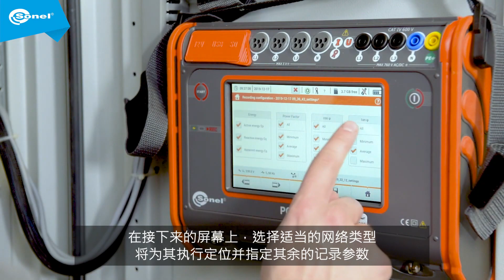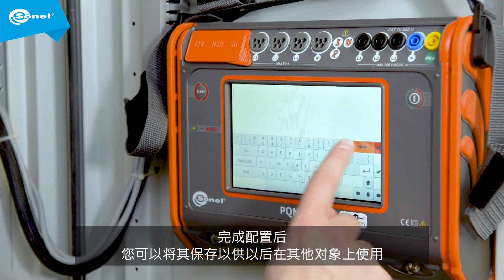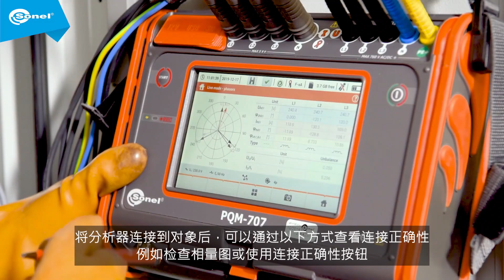舒纳 PQM-707 连接分析仪和电能质量记录-简体中文字幕 / Sonel PQM-707 Connection Analyzer-Simp Chi Sub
舒纳 PQM-707 连接分析仪和电能质量记录 - 简体中文字幕
Sonel PQM-707 Connecting Analyzer And Power Quality Recording - Simplified Chinese Subtitles

电能质量分析仪 / Power Quality Analyzer

PQM-707 是一款自主仪表，可对能源网络（直流和 50/60 赫兹）参数进行多功能测量、分析和注册。所有参数均按 IEC 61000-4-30 标准的 I/A/W S 级测量，确保测量的高精度。 7 英寸彩色触摸屏 - 同类分析仪中最大的！ - 实现直观且符合人体工程学的操作。由于内置锂离子电池，分析仪可以在测量过程中高效工作，而无需连接外部交流适配器。

PQM-707 is an autonomous meter allowing versatile measurement, analysis, and registration of energy network (DC and 50/60 Hz) parameters. All parameters are measured I/A/W class S of the IEC 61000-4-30 standard guaranteeing high accuracy of measurements. The 7-inch colour touchscreen - The largest in this class of analyzers! - enables intuitive and ergonomic operation. Thanks to the built-in lithium-ion battery, the analyzer allows for efficient work during the measurement without the necessity of connecting an external AC adapter.

Sonel S.A. (Greater China region)
C/O BST CALTEK INDUSTRIAL LTD.
Room 209, 4 Floor, 45-51 Tai Lin Pai Road, Kwai Chung, N.T., Hong Kong